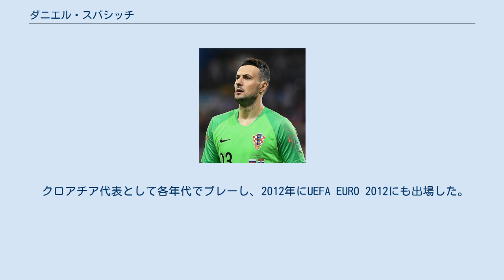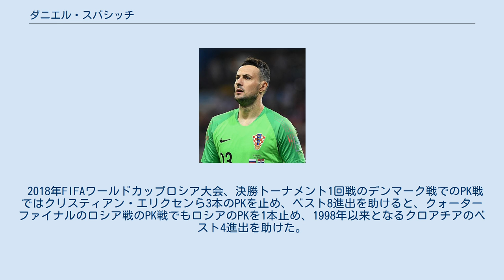ダニエル・スバシッチ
ダニエル・スバシッチ（Danijel Subašić、1984年10月27日 - ）は、ユーゴスラビア（現・クロアチア）出身のサッカー選手。
元クロアチア代表。
 クロアチアのNKザダルのユースチームでキャリアをスタートさせ、2003年にトップチームに昇格した。
2008年にハイデュク・スプリトにレンタル移籍し、2009年には完全移籍した。
 2012年1月、フランス・リーグ・アンのASモナコに移籍した。
 2012年5月のブローニュ戦では直接FKでゴールを決めた。
 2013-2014のシーズンには後にブラジルW杯準優勝を経験するアルゼンチン代表セルヒオ・ロメロが加入したがレギュラーの座は渡さず、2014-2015のシーズンにも南アフリカW杯準優勝を経験したオランダ代表マールテン・ステケレンブルフが加入するが、レギュラーの座を守った。
 2016-17年度のシーズンにはASモナコのリーグ優勝を助け、リーグの最優秀GK賞を受賞した。
 これまで幾度となくポジションを守ってきたスバシッチだったが、2019‐20シーズンにバンジャマン・ルコントが加入するとレギュラーの座を奪われ、結局この年の出場は無くシーズン終了後に契約満了が発表された。
 クロアチア代表として各年代でプレーし、2012年にUEFA EURO 2012にも出場した。
 2016年ユーロ一次リーグではスペイン戦でセルヒオ・ラモスのPKを止め、クロアチアの勝利を助けた。
 2018年FIFAワールドカップロシア大会、決勝トーナメント1回戦のデンマーク戦でのPK戦ではクリスティアン・エリクセンら3本のPKを止め、ベスト8進出を助けると、クォーターファイナルのロシア戦のPK戦でもロシアのPKを1本止め、1998年以来となるクロアチアのベスト4進出を助けた。
 大会終了後に代表引退を発表した。